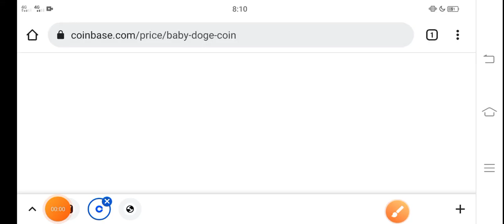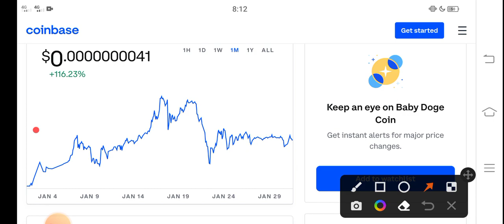Baby Dogecoin Must Watch News || Baby doge Price Prediction! Baby doge Today News